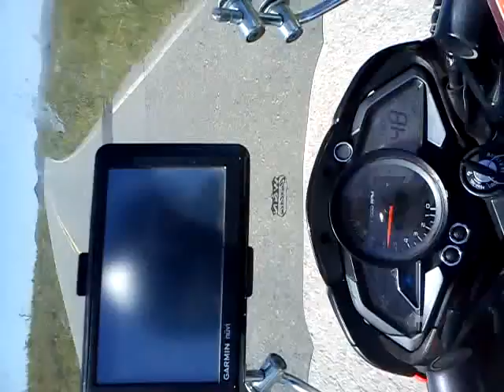Rouser 200 NS - Por las altas cumbres.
Ruteando tranqui por el camino de las altas cumbres desde villa Carlos Paz a Mina clavero Córdoba.